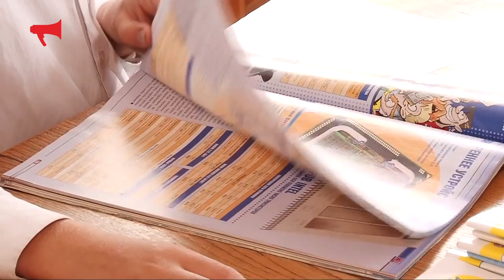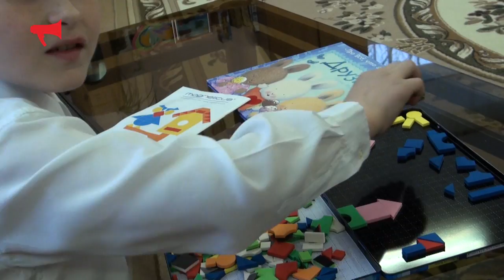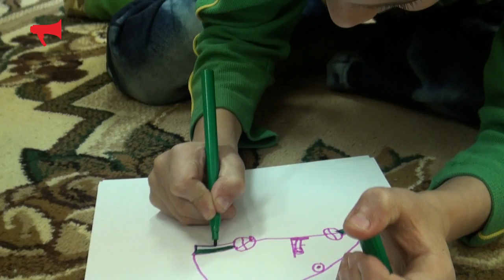40. Игорь. Хочу в семью. Приморский край.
Проект "Хочу в семью" - это своеобразный "видео-паспорт" детдомовца, который позволяет потенциальным усыновителям и опекунам поближе познакомиться с приемным ребенком.